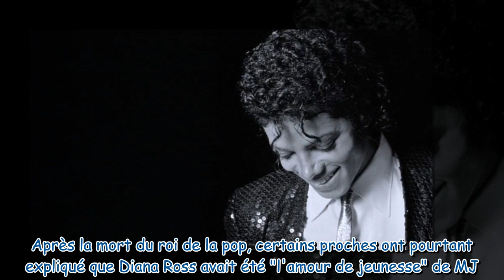"Arrêtez-vous au nom de l'amour !": Diana Ross défend Michael Jackson après la diffusion de Leaving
"Arrêtez-vous au nom de l'amour !": Diana Ross défend Michael Jackson après la diffusion de Leaving Neverland